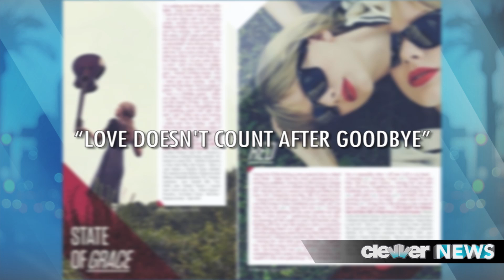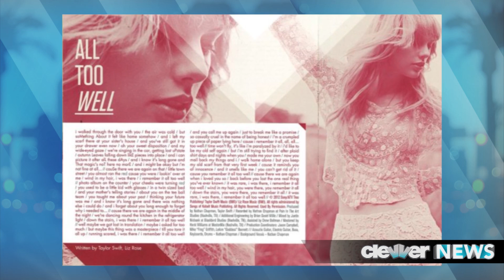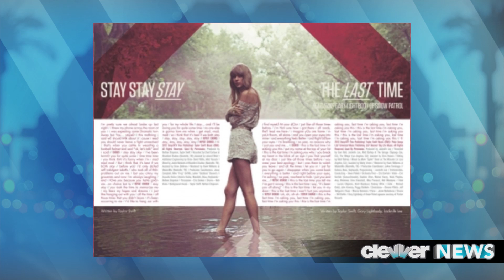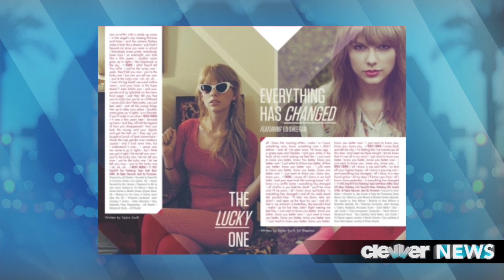Taylor Swift Hidden Messages in Red Album!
Who are the songs about on Taylor Swift's red album? We decoded every single song and figured out which boys influenced which songs!
Taylor Swift. Decoding her Red album!
Hey hey friends, what's up -- hope your week is off to a great start and thanks for clicking back in to Clevver News.
If you haven't heard, Taylor Swift's new album is officially out -- and aside from being absolutely amazing, the 22-year-old once again used her hidden messages tactic inside the Red album booklet.
Now, we used out detective skills to spell out these messages and decode the album insert.  To let you know how it works though, Swift capitalizes certain letters within the lyrics to spell these cryptic phrases.
In the first song, State Of Grace -- the message reads: "LOVE DOESN'T COUNT AFTER GOODBYE."  Now because of the lyrics that read QUOTE: "Twin fire signs and twin blue eyes," we're thinking this song is about Jake Gyllenhaal. Why, well because -- both are Sagittarius -- aka FIRE SIGNS, and well, Jake definitely has blue eyes.
Moving on, the song Red spells at SAG. Which could also be about Jake. Again, the whole Sagittarius sign thing -- or even Screen Actor's Guild -- which Jake is a member of.
In the song Treacherous, the passage is QUOTE: "WON'T STOP TILL IT'S OVER." The verdict is still out on this one, but many are speculating it's about her current boyfriend, good ole' Conor Kennedy.
In our current favorite upbeat tune, I Knew You Were Trouble, Taylor spells out QUOTE: "WHEN YOU SAW ME DANCING," Now, some think this is about her rumored one-date with Harry Styles, but, we think it's about John Mayer -- who is actually currently dating one of Swift's friend -- of course, Katy Perry.
My personal favorite song off the album is All Too Well which can be decoded to QUOTE: "MAPLE LATTES."  Many heard about Jake and Taylor's Thanksgiving time "Maple Latte" obsession... so, we're thinking this song is again about Mr. Gyllenhaal.

The song 22 pays homeage to her friendship with her good gal pals.  The code reads QUOTE: "Ashley, Dianna, Claire, Selena..." -- we think you can do the math there.
In the tune I Almost Do, Taylor's secret passage reads QUOTE: "WROTE THIS SONG INSTEAD OF CALLING," -- we're not too sure who this one is about...
Moving on to the album's first single, "We Are Never Ever Getting Back Together" -- she cleverly spells out QUOTE: "WHEN I STOPPED CARING WHAT YOU THOUGHT." Many say this is about Jake again... we think it could also be about her reported romance with Parachute's front man, Will Anderson.

To quickly run down the rest of the tracks.
On STAY, STAY, STAY: the message reads: "DAYDREAMING ABOUT REAL LOVE," -- another tune for Conor perhaps.
The song "The Last Time" includes the message: "LA ON YOUR BREAK."

The hidden phrase in Holy Ground is WHEN YOU CAME TO THE SHOW IN S.D.
Sad Beautiful Tragic's message spells out WHILE YOU WERE ON A TRAIN.  We think this is about Mayer, because well, he toured with Train in 2010 and the lyrics include a reference about touring musicians.

"The Lucky One" which is also #13 on the album spells out WOULDN'T YOU LIKE TO KNOW.  We think this is about her landing the role of Joni Mitchell in the upcoming biopic.

And, the last three tracks all seem to be about -- once again, her romance with Conor Kennedy.  Everything Has Changed decodes to "HYIANNIS PORT," STARLIGHT spells out "Ethel" -- AS IN Ethel Kennedy.  And Begin Again contains the message "I WEAR HEELS NOW."
Now, I want to hear what you guys think -- which tracks are about which ex-boyfriends?